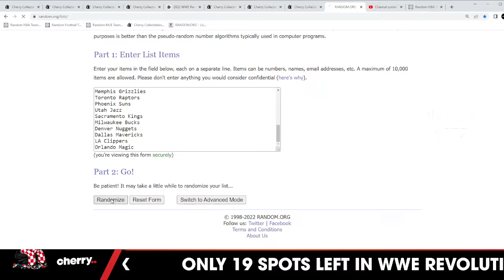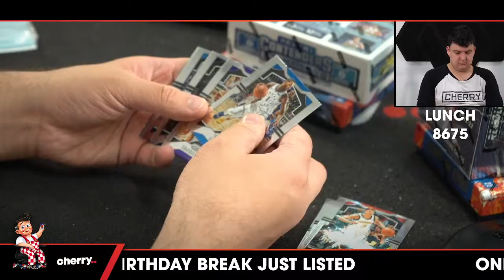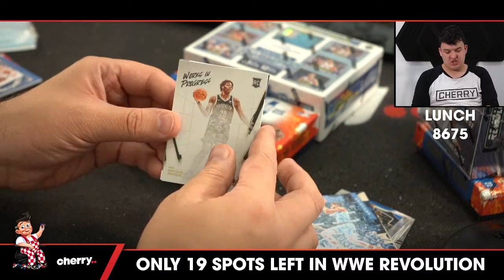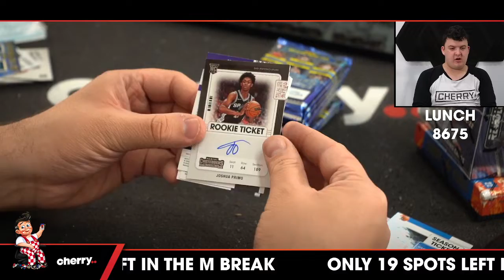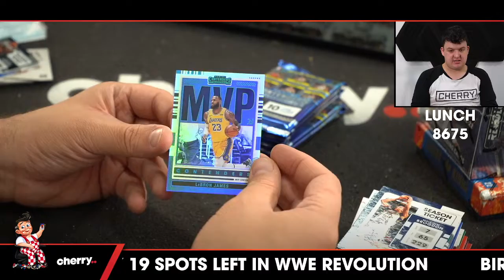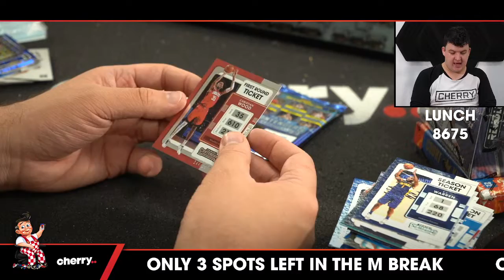Lunch Break - Daily Multi-Box #8675 - Random Team Group Break - Jun 15 (12pm)